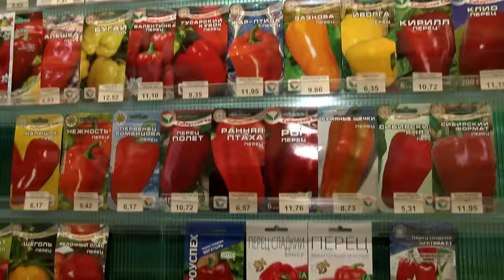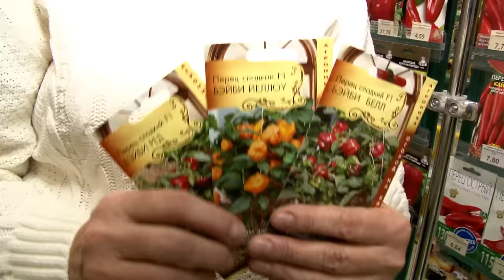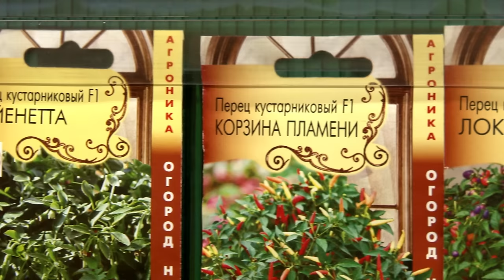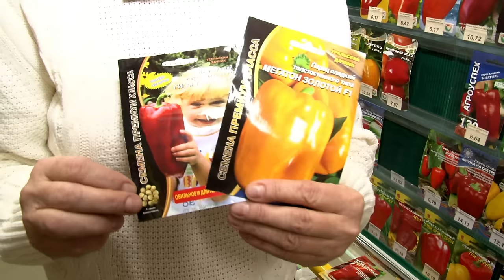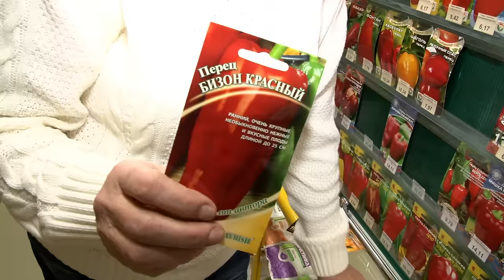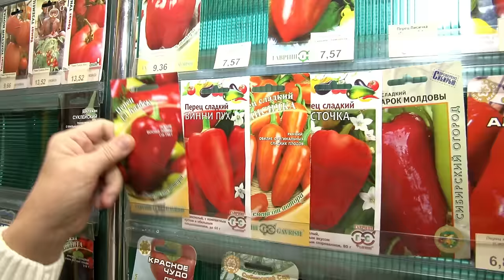Голова садовая - Выбираем семена перца правильно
Выбор семян один из важнейших этапов садоводства. По этому подход к выбору семя должен быть очень серьезным и ответственным. Я расскажу вам принцип подбора семян перца, а дальше вы уже сможете сами сделать правильный выбор.